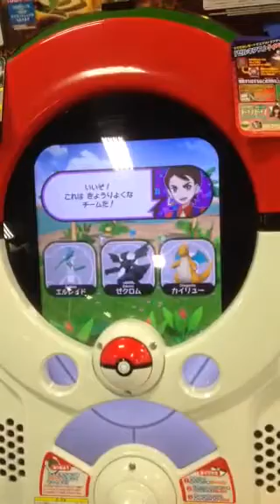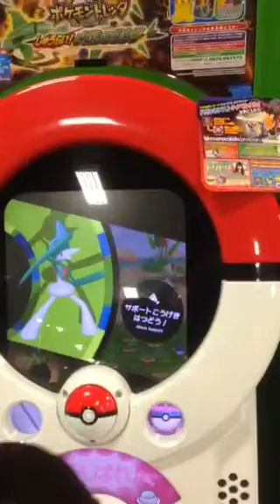ポケモントレッタ ギャラドスまた逃げた…